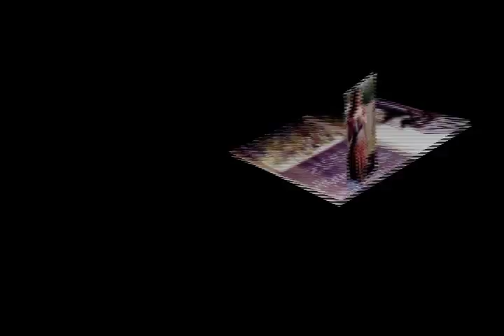Elle Macpherson (Behind the scenes in Sirens)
A look behind the scenes of the 1994 film SIRENS. With Elle Macpherson, Huge Grant, Portia de rossi, Kate Fischer. Filmed in Australia.